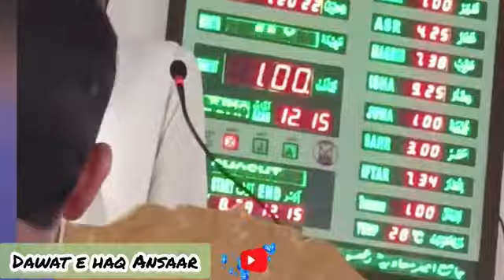جمعہ خطبہ ۔۔۔۔۔salafi umar farooq Dar